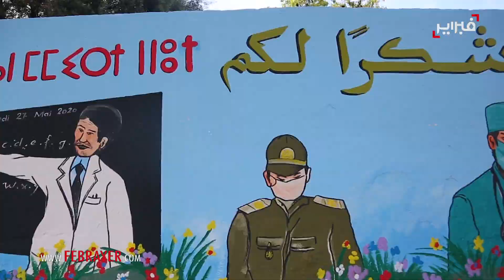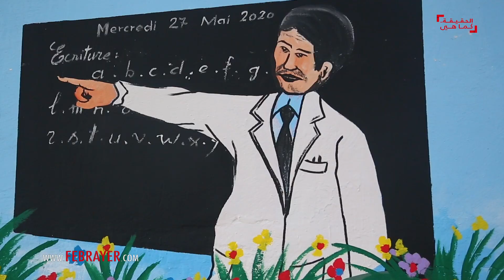مغاربة يبدعون في محاربة الفيروس بقلب الحجر الصحي في الدار البيضاء